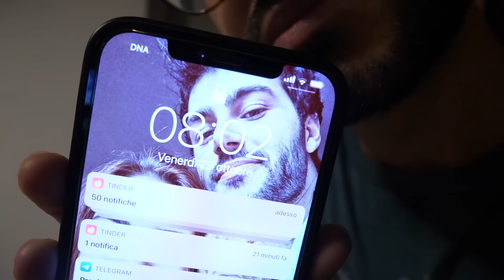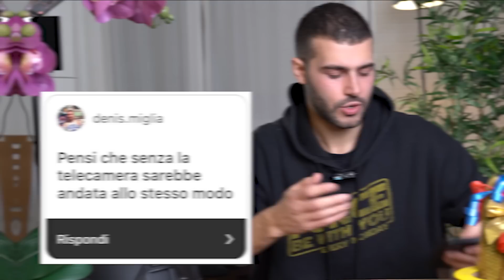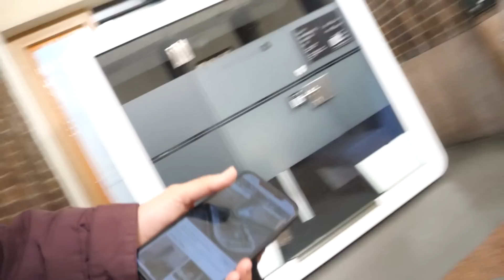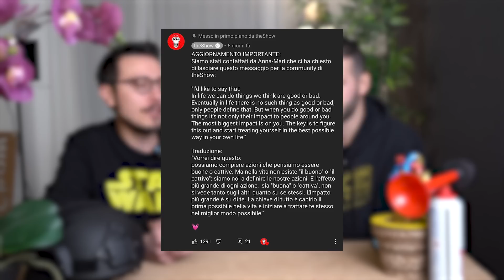Vivere 48h a Helsinki SENZA SOLDI - RETROSCENA || JASER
In questo episodio, insieme all'Osservatore Valerio, vi racconto i retroscene del "si può fare" girato ad Helsinki

-SE VOLETE MANDARMI QUALCOSA:
theSHOW
Via Edolo, n.26
20125, Milano